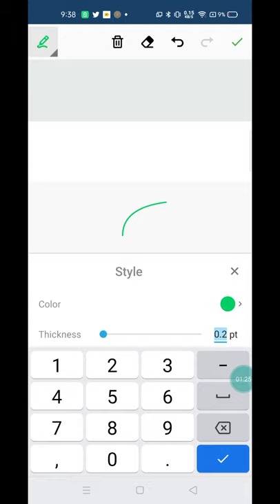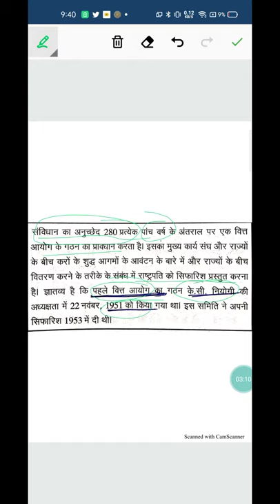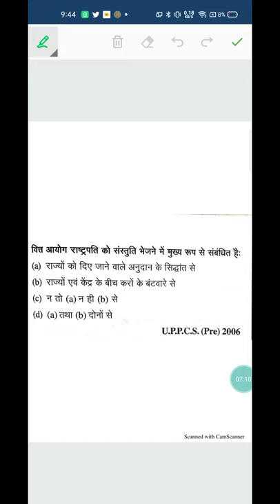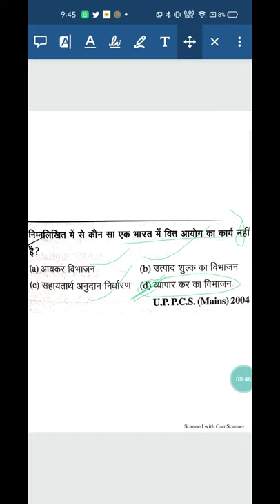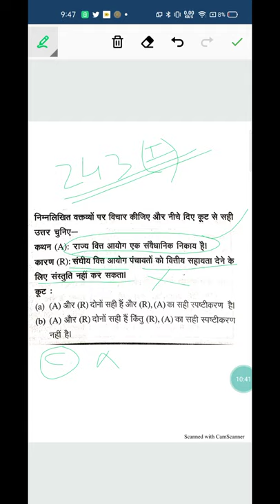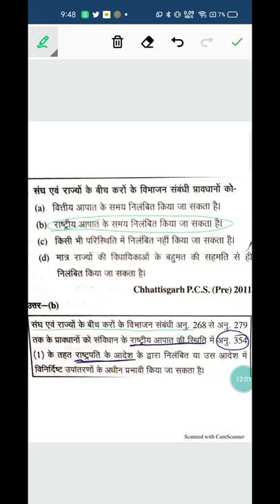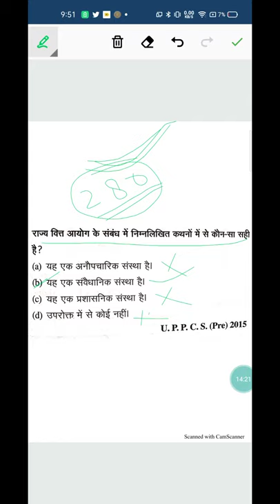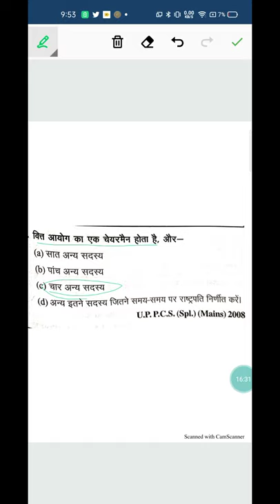Upsc ,UPPSC UPSSSC PET वित्त आयोग vitt ayog फटाफट वीडियो - कहीं देर न हो जाये by Veeresh Verma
,UPPSC UPSSSC PET वित्त आयोग vitt ayog फटाफट वीडियो - कहीं देर न हो जाये by Veeresh Verma